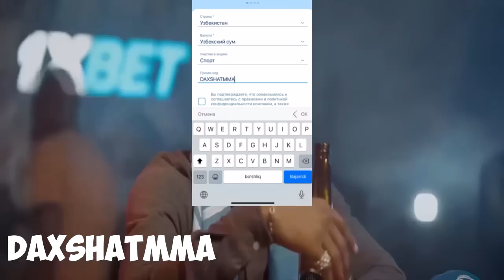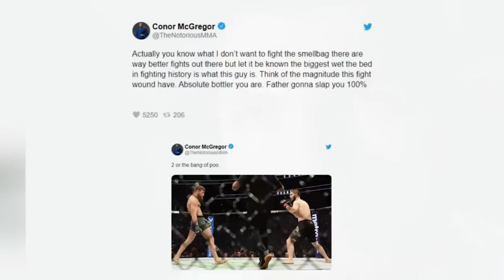КОНОР ХАБИБГА ЖАВОБ БЕРДИ: КЎРИБ ҚОЛСАМ ШАПАЛОҚ БЕРАМАН!